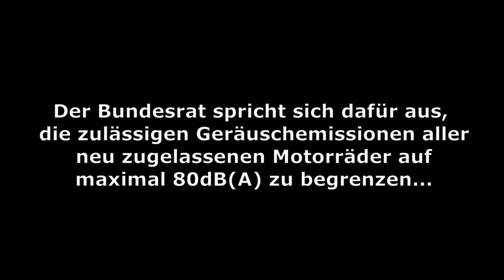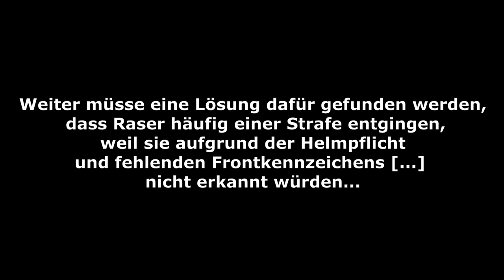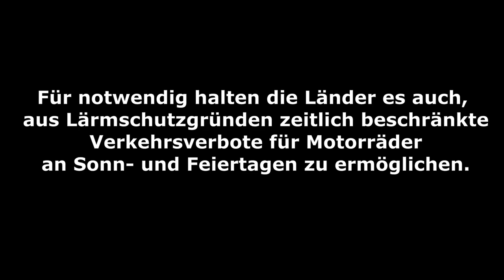Motorradfahrverbot an Sonn- und Feiertagen! | Rideouts #5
Der Bundesrat hat dem Motorrad"lärm" den Kampf angesagt! Worum genau geht es dabei? Was sind die Forderungen? Auf all das gehe ich in dieser Folge ein!